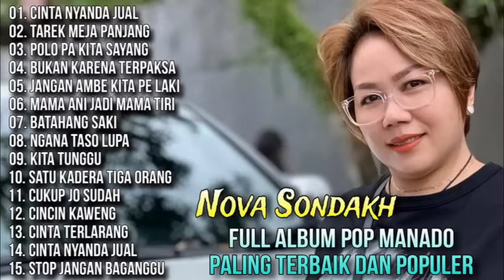Full Album Pop Manado Paling Terbaik Dan Populer - Nova Sondakh